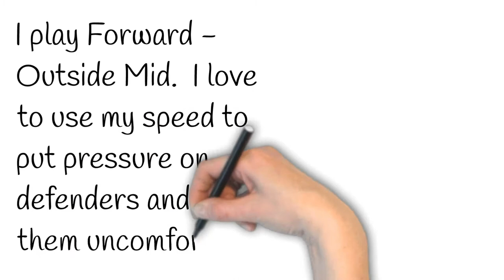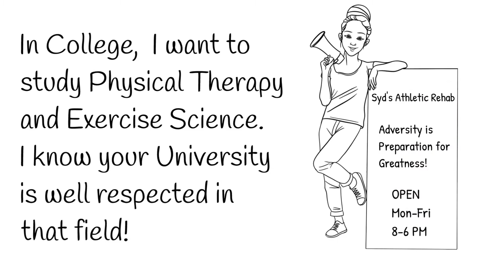Tell Your Story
Soccer Player targeting colleges by telling her story.